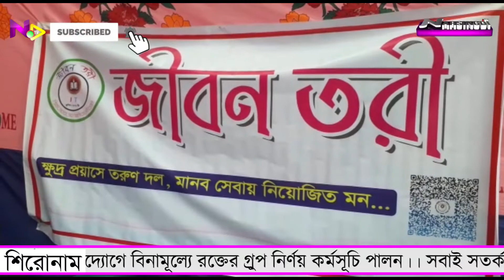জীবন তরী সংগঠনের উদ্যোগে বিনামূল্যে রক্তের গ্রুপ নির্ণয় কর্মসূচি পালন।